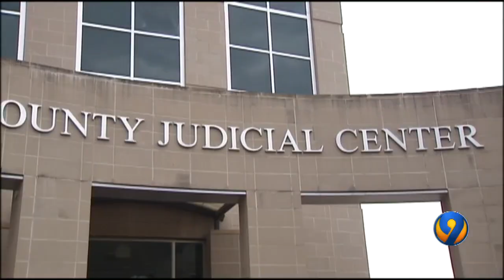Metrolina Speedway rezoned for industrial use